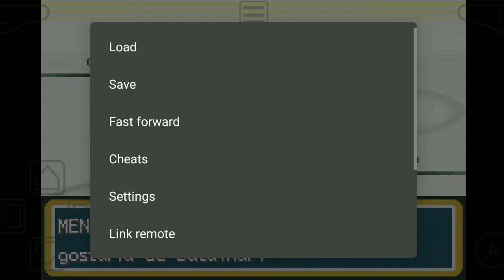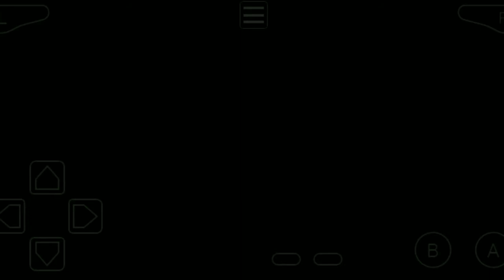Pokémon Fire Red detonado #4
O quarto episódio da nossa série aqui no FR e nesse episódio a gente faz muitas coisas importantes pra zerar o jogo...